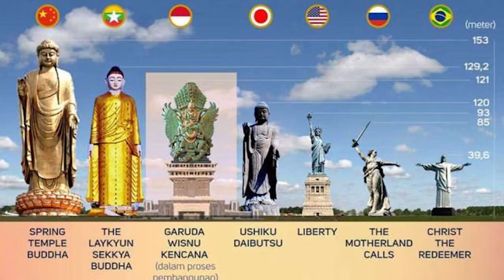BANGGA: Garuda Wishnu Kencana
Garuda Wishnu Kencana (GWK) merupakan patung tertinggi ke-3 di dunia. GWK merupakan kebanggaan masyarakat Indonesia